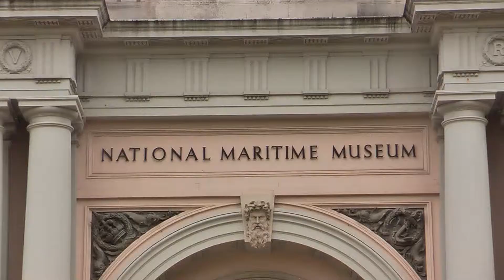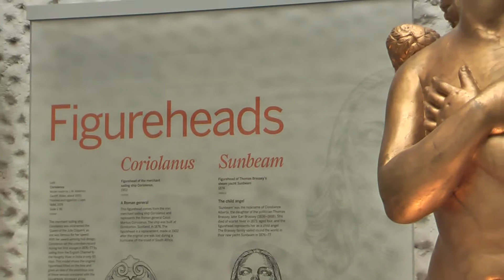National Maritime Museum, Greenwich, London.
Located just south of the river at Greenwich.